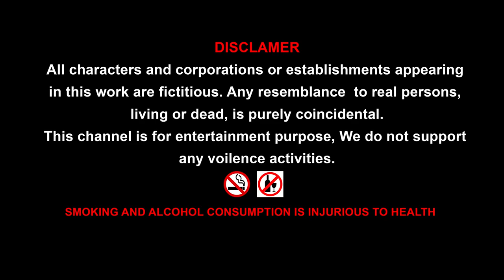Gorilla vs Godzilla and Dinosaur Toilet comedy video || Team Godzilla vs Team Gorilla video